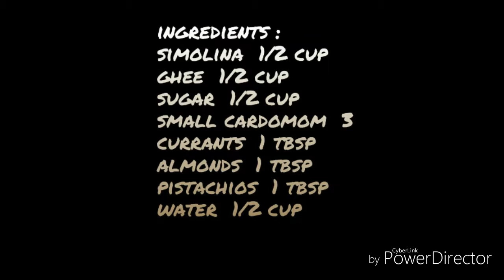Suji (Semolina) Ka Halwa Recipe | Rava Halwa Recipe (In Urdu) By Shaz Kitchen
Suji Ka Halwa is a famous Pakistani Dessert Recipe. Suji ka Halwa is an easy and delicious dessert that has a pudding-like texture. It can be made with all kinds of ingredients (even ones normally associated with savory foods) ranging from lentils and veggies to fruits and grains.
Semolina Halwa is very famous in Pakistani families especially on occasions. Specially on religious days like Aashoora , Rabulawal and Shab e Barat this halwa is made. There are many ways to make suji ka halwa and today I am giving you an easy and trusted recipe.
Let’s learn how to make this easy , quick and tasty suji ka halwa at home :
Ingredients :
• Currants   1 Tbsp
Method :
• In a sauce pan, heat ghee and add green cardamom, sauté for a minute.
• Add semolina and roast on medium low flame until color change and fragrant.
• Add currants and water, mix well, cover and cook on medium low flame for 3-4 minutes
• Add sugar and give it a good mix.
• Cover and simmer for 1-2 minute.
• Add kewra essence and mix it.
• Garnish with dry fruits.
• Suji ka halwa is ready…..Happy Cooking

Suji ka halwa Recipe. how to make Suji ka halwa at home. Homemade Suji ka halwa recipe by shaz kitchen. A Step by Step Suji ka halwa recipe